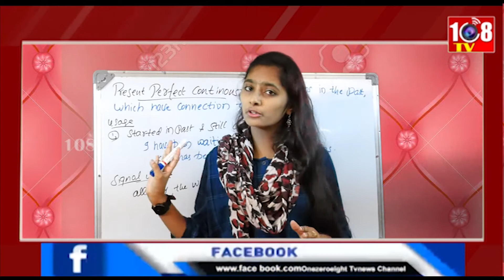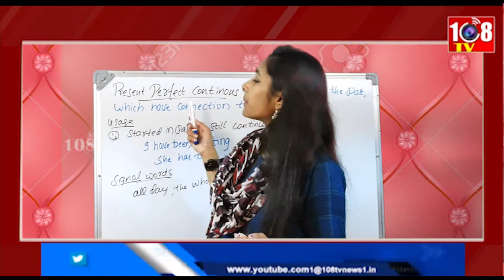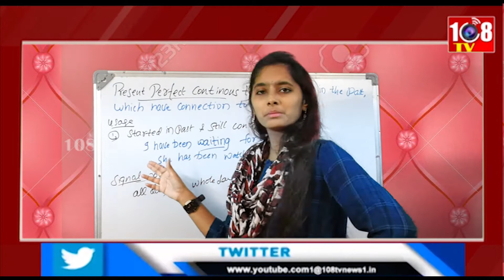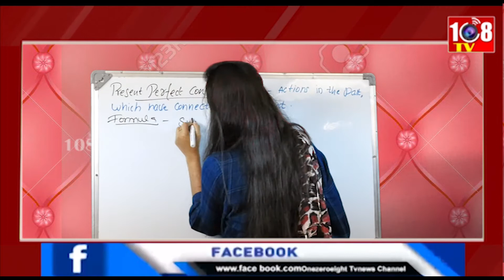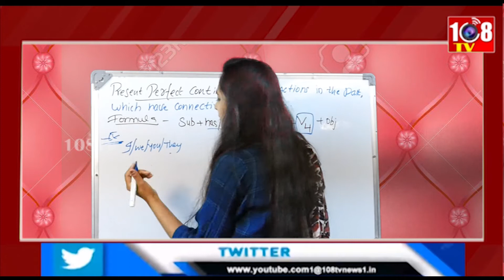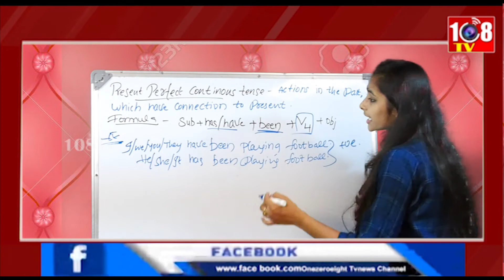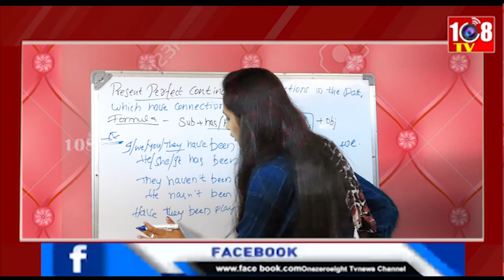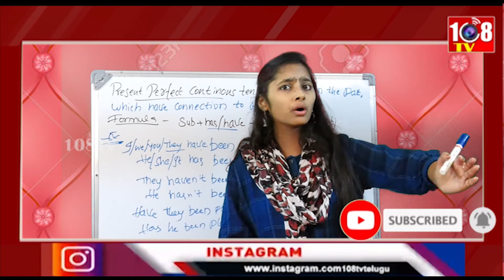Present Perfect Continuous Tense|PresentTense|Tenses|Vennela English|English Grammar|Spoken English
PresentPerfectContinuousTense|PresentTenseTenses|VennelaEnglish EnglishGrammar SpokenEnglish WithExamples #
What does it mean when someone says: “I have been working”? This advanced tense is called the PRESENT PERFECT CONTINUOUS or PRESENT PERFECT PROGRESSIVE. It shows that an action started in the past and continues into the present. In this English grammar class, I’ll teach you how to use this verb tense, when to use it, and what mistakes to avoid. We’ll focus on structure, usage, spelling, pronunciation, contractions, questions, short answers, stative verbs, and irregular verbs. We’ll move forward step-by-step and do practice exercises together, so you understand clearly. This class is part of my engVid series on English verb tenses. So join me now to master this tense, upgrade your academic and business English, or get a higher score on English exams.